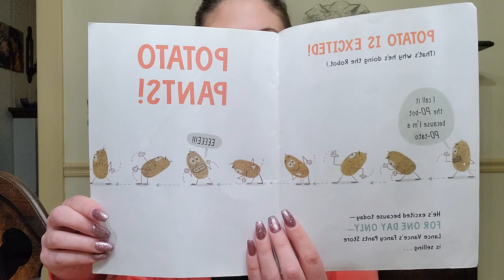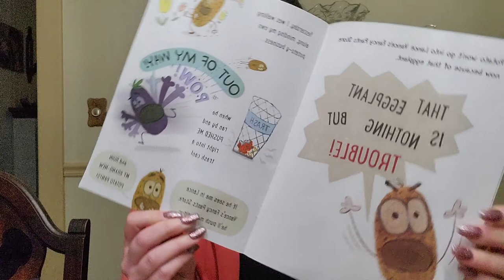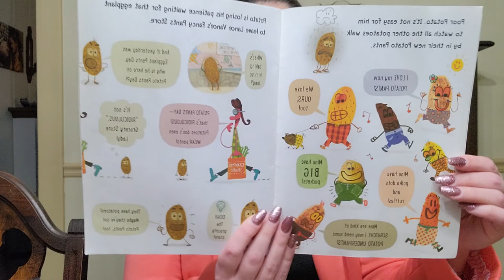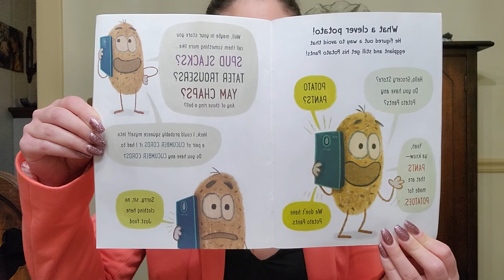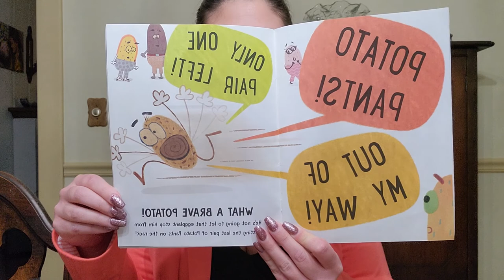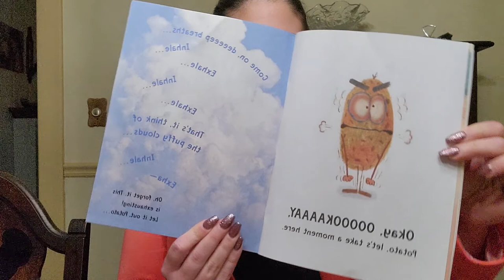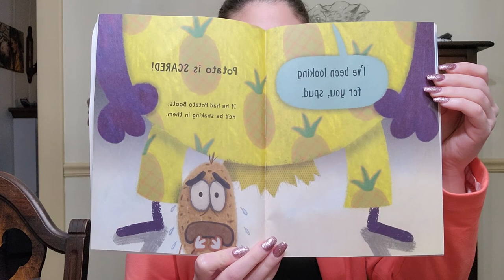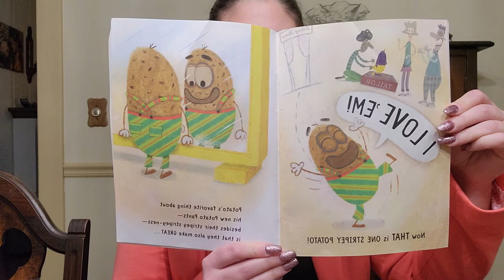Potato Pants by Laurie Keller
Amanda Gray is reading Potato Pants by Laurie Keller for her daughter's 1st Grade class.